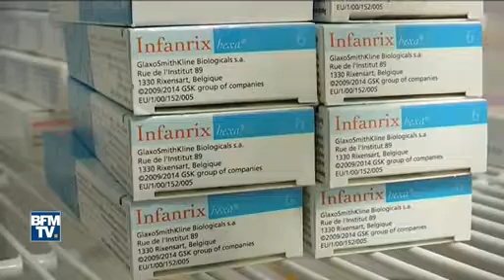Vaccins obligatoires : Lobby ou danger ?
Lobby pharmaceutique ou le meilleur moyen d’inoculer ce que "l'on" veut une population ?